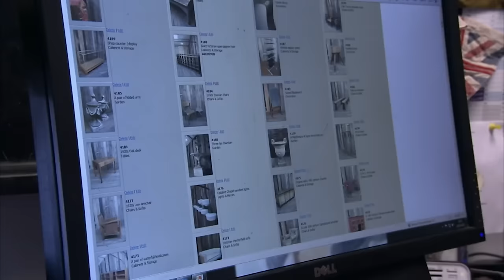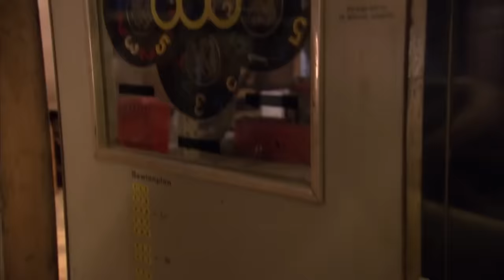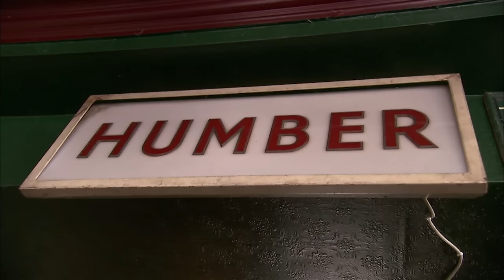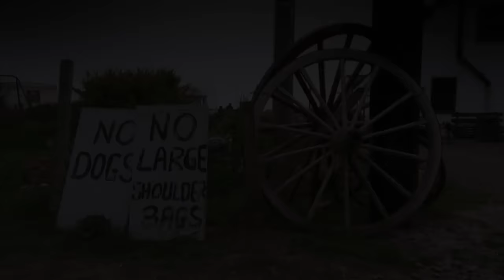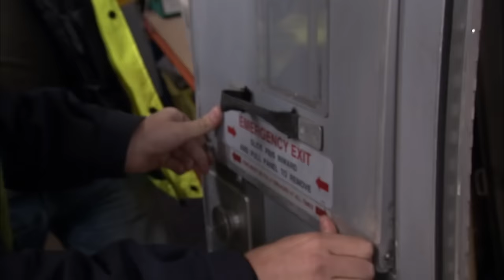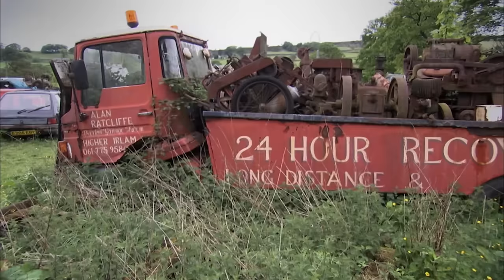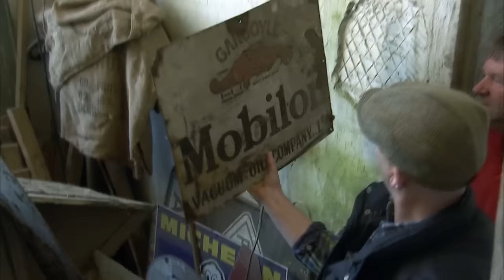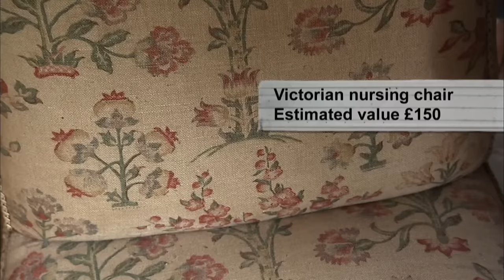Hunting Down The Best Antiques | Salvage Hunters | Trade Off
From: Salvage Hunters S1